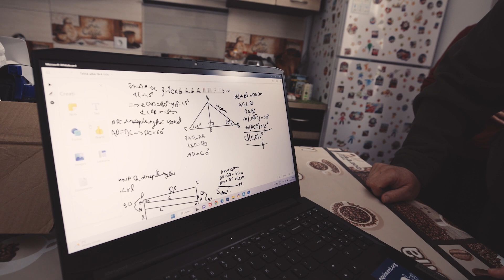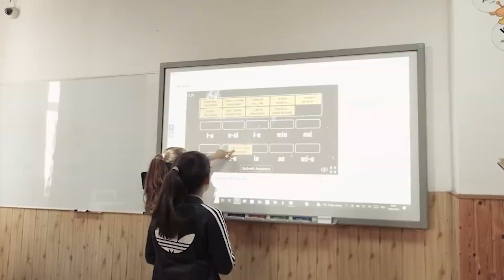Medizinische Notversorgung, Teil 2 – Humanitäre Hilfe für Kinder am Rande der Gesellschaft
Nordostrumänien, die letzten Meter EU.
Zahnputzschule und Zahnbürsten für eine gesunde Zukunft
Die mangelnde medizinische Vorsorge für Kinder in Nordostrumänien ist ein großes Problem, das vor allem die ärmsten Familien trifft.
Die medizinische Infrastruktur in den ländlichen Regionen ist allgemein sehr schlecht. In vielen Gemeinden gibt es keine Ärzte geschweige denn Fachärzte. Familien sind gezwungen, lange Wege zurückzulegen, um eine medizinische Behandlung zu erhalten, können es sich aber nicht leisten, die Kosten für den Transport und die Behandlung zu tragen. Zusätzlich gibt es oft eine mangelnde Sensibilisierung für präventive medizinische Maßnahmen und Vorsorgeuntersuchungen.
Die Tatsache, dass vielen Familien in Nordostrumänien nicht die Möglichkeit gegeben ist, regelmäßige medizinische Untersuchungen durchzuführen und sich um die Gesundheit ihrer Kinder zu kümmern, führt oft dazu, dass Erkrankungen nicht rechtzeitig erkannt werden.
Insbesondere die mangelnde Zahnhygiene der Kinder verursacht häufig Karies und anderen schwerwiegenden Problemen. Viele Kinder haben schlechte Zähne und leiden bereits unter Zahnschmerzen.
Oftmals fehlt den Kindern einfach das Wissen und die Mittel, um ihre Zähne richtig zu pflegen.
Im Rahmen der humanitären Hilfe wurde eine Zahnputzschule ins Leben gerufen - Zahnärzte kommen in die Schulen - den Kindern wird beigebracht, wie man die Zähne richtig putzt.
Hunderte von Zahnbürsten und Zahnpasta wurden an die Kinder verteilt, um ihnen zu helfen, ihre Zahnhygiene zu verbessern und zahlreichen Zahnproblemen vorzubeugen.
Herzliche Grüße
Markus Raabe und das Team Equiwent
INFO:
Die EQUIWENT- Hilfsorganisation
gemeinnützig und mildtätig anerkannt für den
Tierschutz und die humanitäre Hilfe!
Wir sind in Deutschland und weltweit aktiv.
Sie möchten Fördermitglied werden?
Etwas Gutes bewirken und nachhaltig verändern?
SPENDEN und HELFEN
GERNE MIT Spendenquittung!
SPENDEN AN:
Equiwent Hilfsorganisation
Volksbank Warendorf
IBAN: DE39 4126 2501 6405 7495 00
BIC: GENODEM1AHL
Stichworte:
- SPENDE
- HUMANITÄRE HILFE
Weitere wichtige Links/ internationale Tätigkeiten:
- THEMA SACHSPENDEN:
DANKE! BITTE KLICKEN und ERST LESEN: DANKE!
BITTE NICHT einfach so Sachspenden zuschicken, BEDARFSLISTE LESEN!
PS: Die Filmschnitte / Bilder entstehen direkt vor Ort. Alles ist real und nicht verändert.